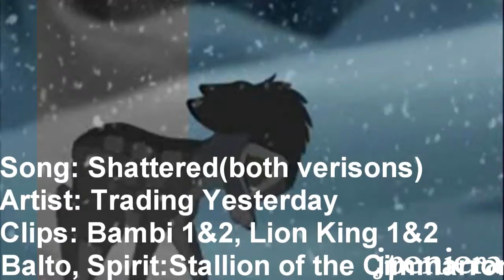Animash: Shattered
PLEASE READ:

uploaded here from my main account